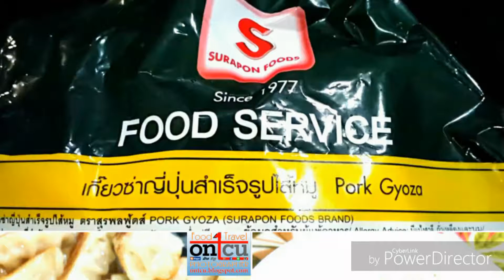เกี๊ยวซ่าไส้หมู สุรพลฟู้ดส์ cooking by OnTable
สุรพลฟู้ดส์ Surapon Foods
แบบฟรีซ ราคา 200 บาท
บรรจุห่อ 30 ชิ้น (ไม่มีน้ำจิ้มในแพ็ค)
ทำเองง่าย ๆ ตามคลิปแค่ไม่กี่นาที
รสชาติกลมกล่อมดี(หวานนำ)
ไส้หมูเต็มตัวเกี๊ยว นุ่ม ๆ ไม่ฝืดคอ
สมดุลย์กับแป้งที่ห่อ
ตัวแป้งไม่หนาไม่บาง ทอดแล้วไม่แตก
จัดได้ว่าคุ้มค่าราคา
กับการมีติดช่องฟรีซไว้
ถ้าไม่ขี้เกียจทำอาหารจนเกินไปนะ😉